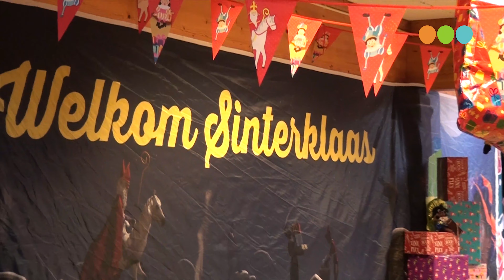Sinterklaas Wezep 2020